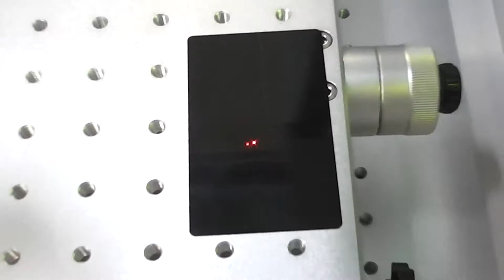Extra outer red pointer of fiber laser marking machine